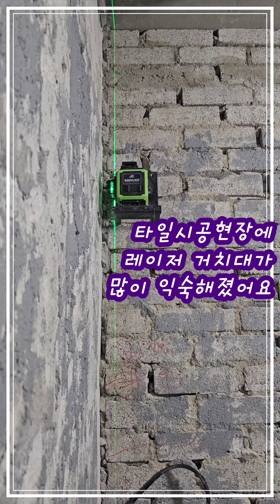[타일시공] 욕실 600각 포세린타일시공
매번 욕실타일시공 이지만
현장도 다르고 벽두께도 가네도 다른 욕실
반복숙달만이 살길이기에
이번에도 욕실600각타일시공
정리해봤습니다^^
"타일시공은 민타일시공전문"
신규업체 시공문의받습니다
민타일이미나실장
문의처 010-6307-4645